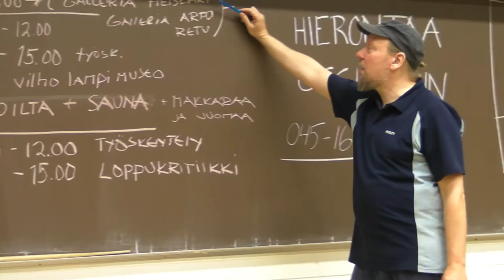Kesäkurssit jatkuu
Kesäkurssit jatkuivat Paula Aholan kuvituksella ja Jaakko Heikkisen akvarellimaalauksella. Rehtori kertoi 11 344. kerran kansanopiston synnystä, mutta lyhyesti. Ossi tarjosi hierontapalveluja, vaikka on kuvataiteilija salaa. Hannu varmisti että taululla on tarpeeksi puhelinnumeroita.